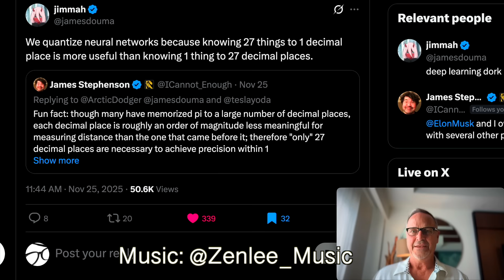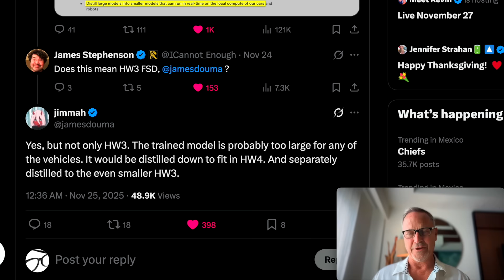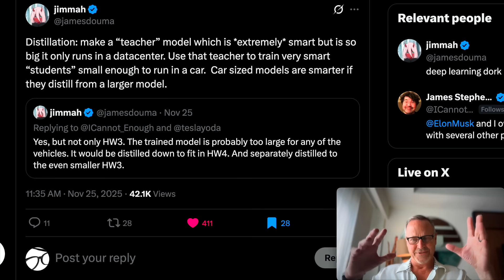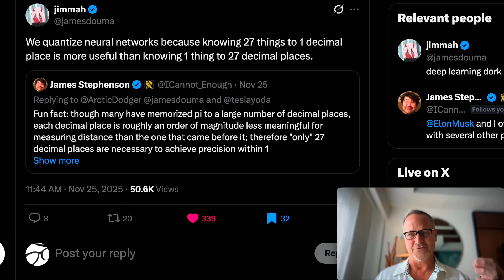Tesla’s FSD Breakthrough: Distillation Explained!